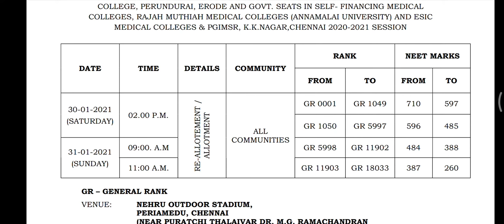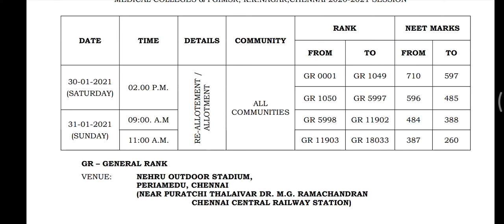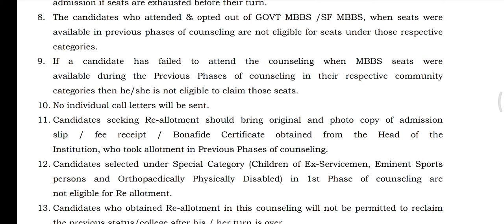MBBS COUNSELLING SCHEDULE Govt Quota